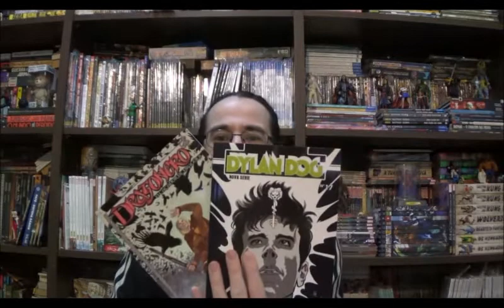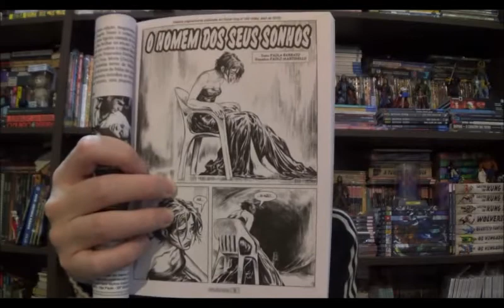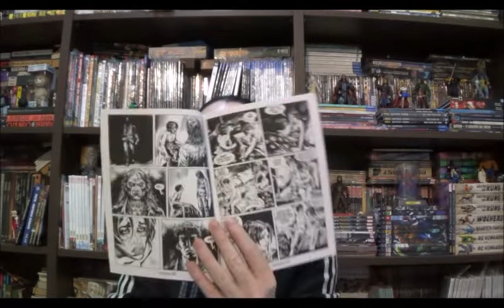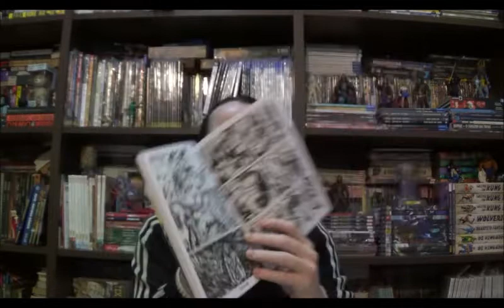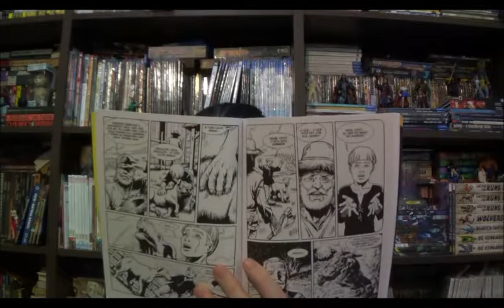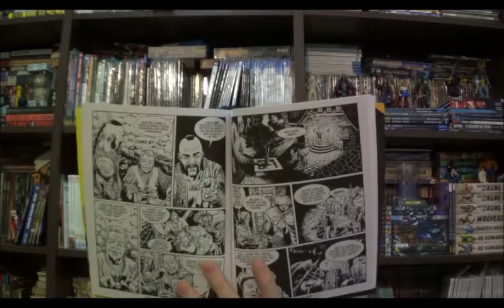Chapéu do Presto Especial - Dylan Dog: O Homem dos Seus Sonhos e Dragonero: A Torre da Morte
Bem-vindos a mais um Chapéu do Presto Especial, no episódio de hoje vamos conversar sobre as edições Dylan Dog: O Homem dos Seus Sonhos e Dragonero: A Torre da Morte.

Campinas - SP
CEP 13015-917